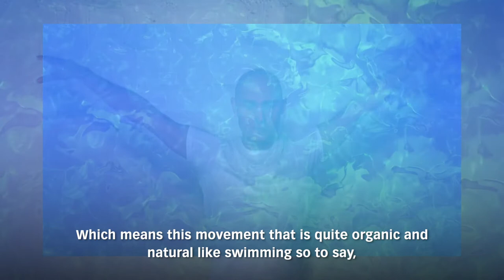La méthode GYROKINESIS®, présenté par Sébastien Thill Master Trainer